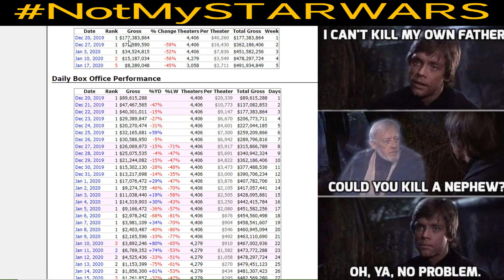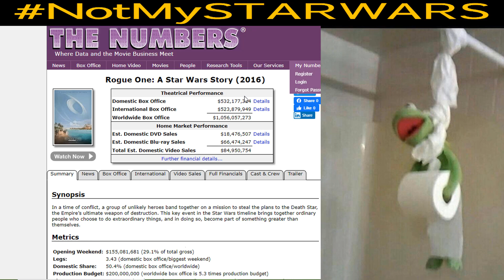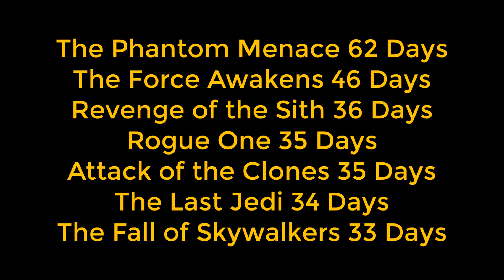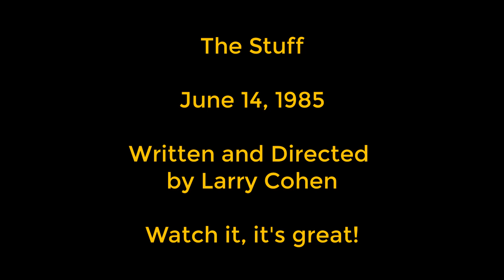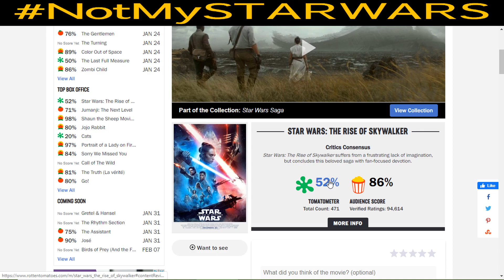The Rise of Skywalker CAN'T Even Make $1 Million at the Box Office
Disney managed to take STAR WARS to an all-time low as The Rise of Skywalker doesn't even clear $1 Million after 33 days. ✅ The Rise of Skywalker Can't Even Make $50 Thousand at the Box Office!

The STAR WARS franchise has been made a laughing stock and Disney is losing massive amounts of money on what should have been the blockbuster of the year.

🛠️ YouTube TOOLS

📕 BOOKS